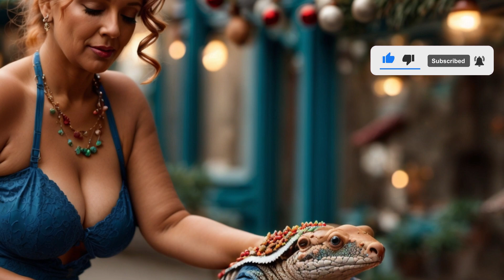Natural Older Women Over 50: Attractively Dressed | Best Outfits for Older Woman Part#7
Natural Older Women Over 50: Attractively Dressed | Natural Older Ladies | Best Outfits for Older Woman Part#7